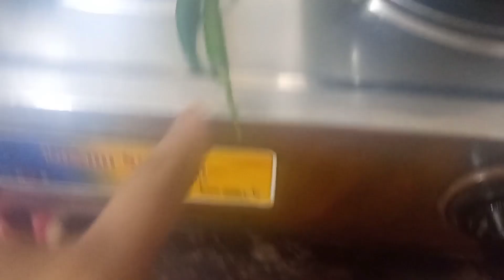আজকের দিনটা অসাধারণ কাটলার কি কি রান্নাবান্না করলাম দেখো